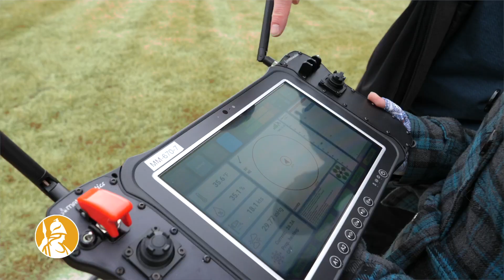Welcome to UAlbany’s Fall Preview Day 2022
It’s Fall Preview Day at the University at Albany… virtually! You’ve been waiting for your moment. Your moment to shine, to make yourself known, to unleash your greatness. And we’ve been waiting for you. Become OneOfTheGreats!